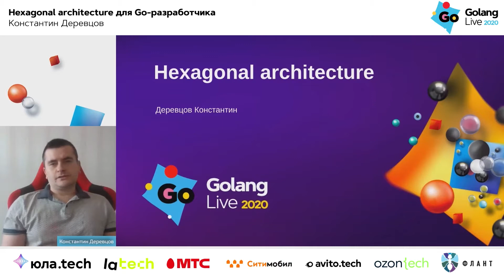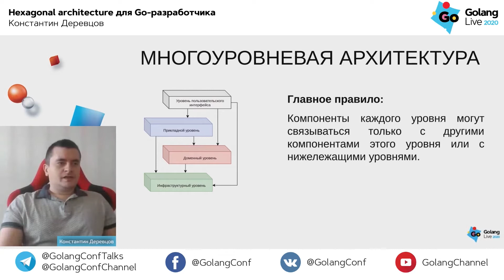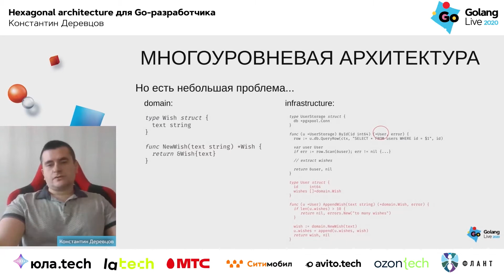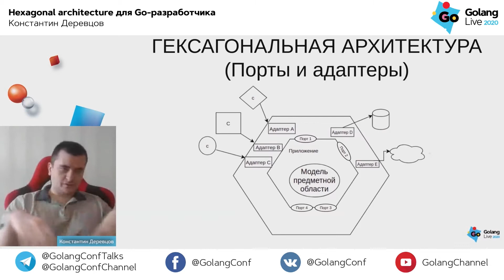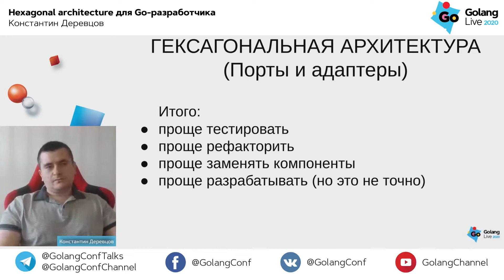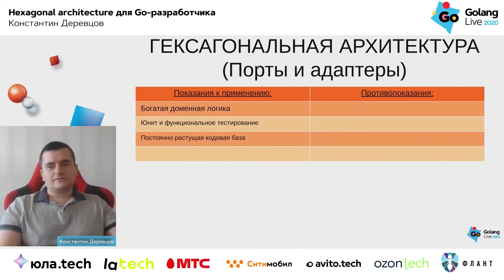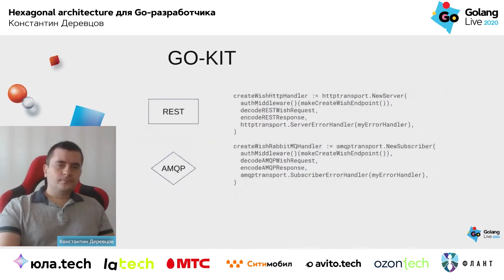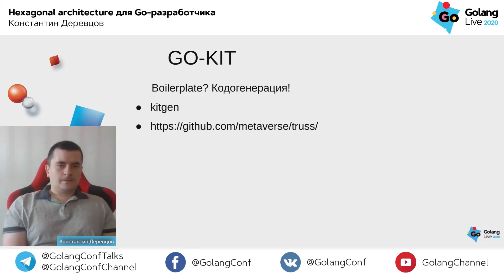Hexagonal architecture для Go-разработчика / Константин Деревцов (SibEdge)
Приглашаем на Golang Conf X 2025, которая пройдет 4 июня 2025 в Москве.
 Профессиональная конференция для Go-разработчиков Golang Live 2020

* Предшественники гексагональной архитектуры.
* Как и зачем появилась гексагональная архитектура.
* Что такое гексагональная архитектура.
* Что такое порты и адаптеры.
* Пример: эволюция Go-приложения от "big ball of mud" до hexagonal architecture.
* Инструменты для построения архитектуры в GO (go kit)